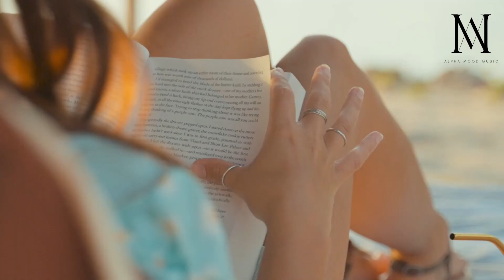Summer 2023 Mega Hits 🌞 The Best of Vocal Deep House Music Mix 🎧| Alpha Mood Music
Summer 2023 is here, and so is the perfect soundtrack to your summer days! This mix
features the biggest deep vocal house hits of the year from artists like Nora En Pure,
Vintage Culture, and MK. Whether you're lounging by the pool, working out at the gym,
or just need some background music to keep you company, this mix is sure to get you
moving.

The mix is over an hour long, so you'll have plenty of time to relax and enjoy the music.
And if you're looking for something specific, you can use the timestamps in the
description to jump to your favorite songs.

So sit back, relax, and let the music take you away to a summer paradise.

 Summer 2023 Mega Hits 🌞 The Best of Vocal Deep House Music Mix 🎧
| Alpha Mood Music

This video is about Summer 2023 Mega Hits 🌞 The Best of Vocal Deep House Music
Mix 🎧. But It also covers the following topics:
- Sleep Meditation With Guided Story
- Calm Ocean Nature Sounds For Relaxation
- Guided Sleep Story For Winding Down

✅ About Alpha Mood Music.

Welcome to Alpha Mood Music, your one-stop shop for all your background music
needs. We have a wide range of music videos from all genres, including chillout, lo-fi,
jazz, hip-hop, and more. Our videos are designed to provide the perfect ambiance for
any occasion, whether you're studying, working, relaxing, or socializing.

We understand that background music can make a significant difference in your mood
and productivity. That's why we carefully curate each playlist and video to create the
perfect atmosphere for every moment. Our videos vary in background, style, and length,
so you can choose the perfect one that suits your mood and preferences.

Whether you're looking for calming music to help you focus or upbeat music to lift your
spirits, we have you covered. Our channel is constantly updated with new and exciting
So, sit back, relax, and let Alpha Mood Music be the soundtrack to your life.

acting or not acting as a result of watching any of my publications. You acknowledge
that you use the information I provide at your own risk. Do your own research.

images that are the property of Alpha Mood Music. You are authorised to share the
video link and channel and embed this video in your website or others as long as a link
back to my Youtube Channel is provided.

Summer 2023 Mega Hits, The Best of Vocal Deep House Music Mix, Alpha Mood
Music, 2023 Summer Vocal Deep House Music Mix, Best Vocal Deep House Music
Mixes of 2023, Top Vocal Deep House Songs of 2023, Summer Deep House Music Mix
2023, Vocal Deep House Hits 2023, Best Deep House Songs for Summer 2023, Chill
Summer Music Playlist 2023, Top Vocal Deep House Tracks 2023, Latest Summer
House Music Mix 2023, Trending Deep House Songs 2023, 2023 Summer Music Mix
with Vocal House, Best Deep House DJs of 2023, Upbeat Deep House Music for
Summer 2023, Beach Party Music Mix 2023
greek summer mix 2023
ellinika mix 2023
greek mix 2023
grimace shake
turkish deep house